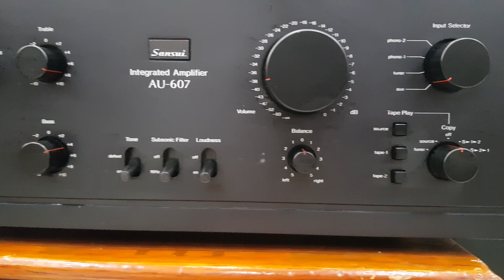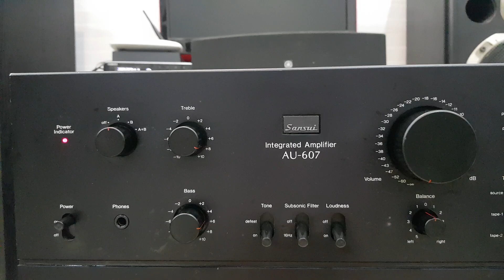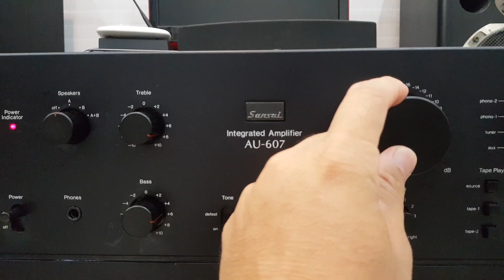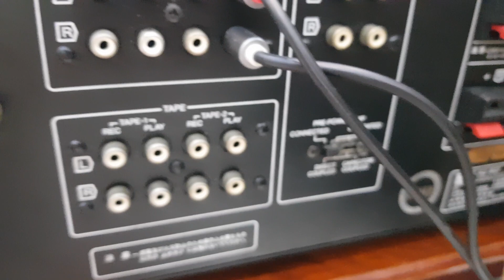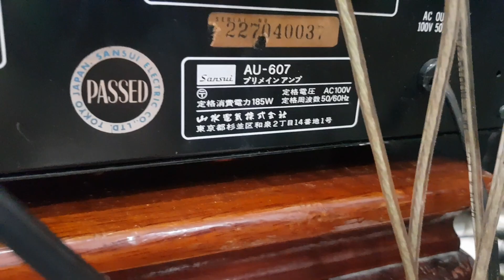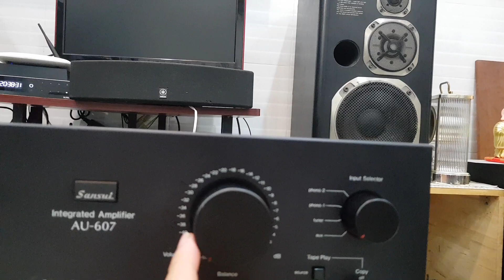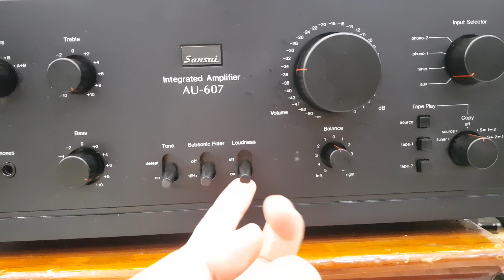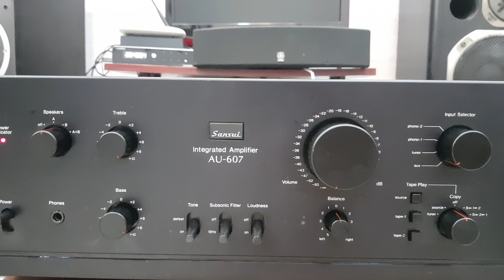(Đã bán)Amply stereo Sansui AU-607 đẹp long lanh,4 sò sắt, 2 biến thế,4 tụ,185w☎️0834563852